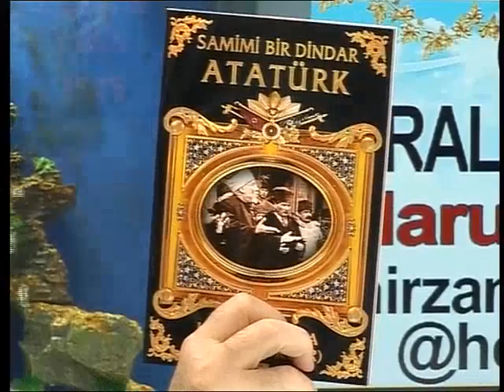Türk ordusu, vicdanıyla, merhametiyle, dindarlığıyla herkes tarafından sevilir